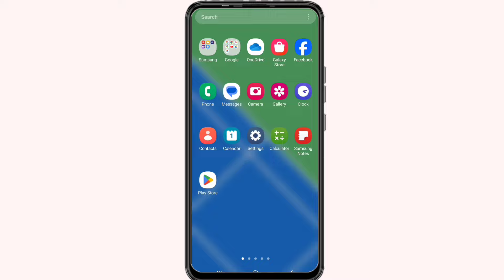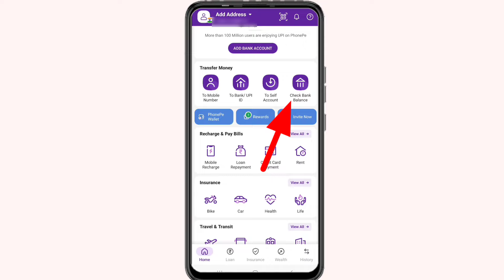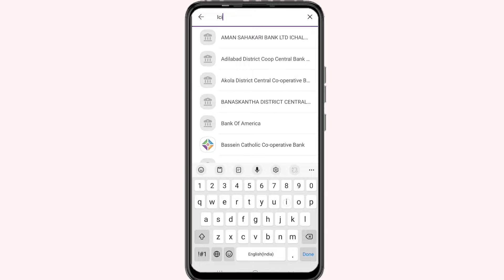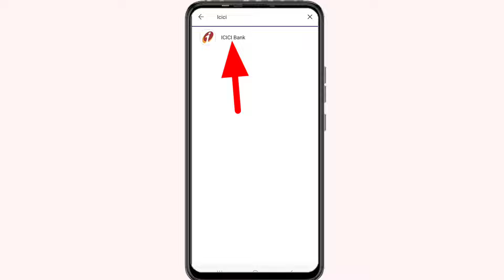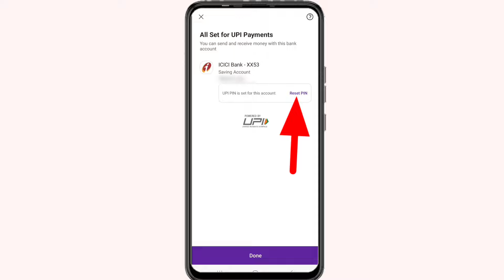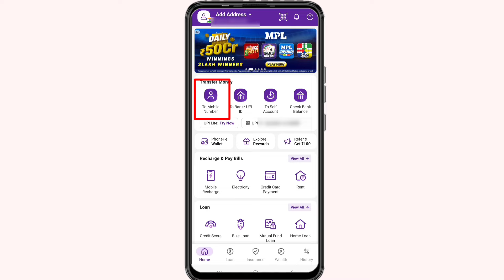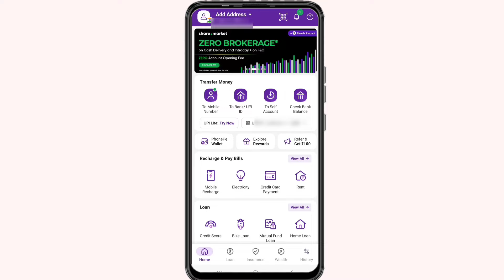PhonePe me Bank Account Kaise Add Kare | How to Add Bank Account in Phonepe me bank kaise add kare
iss video me bataya hai phonepe me bank account kaise add kare agar aap bhi phonepe me bank account kaise add kare janana chahate hai how to add bank account in phonepe phonepe me bank account kaise jode to Video ko pura dekhe.

how to add bank account in phonepe app in hindi
phonepe par bank account kaise add kare
phonepe per bank account kaise banaye
how to link bank account to phonepe
how to add bank account in phonepe app
phonepe me bank account link kaise kare
phonepe me dusre bank account kaise jode